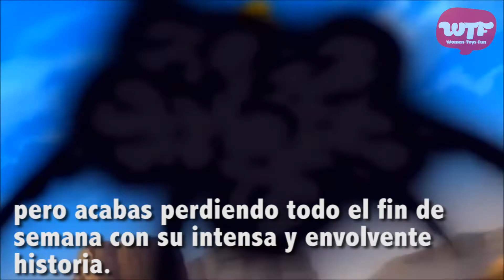Death Note: Una historia épica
Conoce el misterio de esta estupenda historia que va más allá de unas simples hojas y prepárate para la nueva película de Death Note. Algo que no te puedes perder.